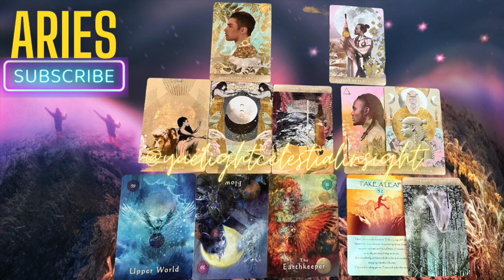Aries July 2023 Tarot “QUANTUM LEAP in Money & Mystical Knowledge. ARIES You're God's Eyes and Ears”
ARIES, in July 2023 you possess the divine qualities of being God's eyes and ears, granting you unique insight, intuition, and a Quantum Leap! Explore the transformative journey of financial abundance and mystical wisdom that awaits you.

Video Title:  Aries July 2023 Tarot: Quantum Leap in Money and Mystical Knowledge. Aries You're God's Eyes and Ears

This video is about the Aries July 2023 Tarot: Quantum Leap in Money and Mystical Knowledge. You're God's Eyes and Ears. But It also covers the following topics:

Aries July 2023 Tarot Reading
Aries July 2023 Horoscope
Aries Money Horoscope
Aries Mystical Knowledge

-Namaste'🕉️